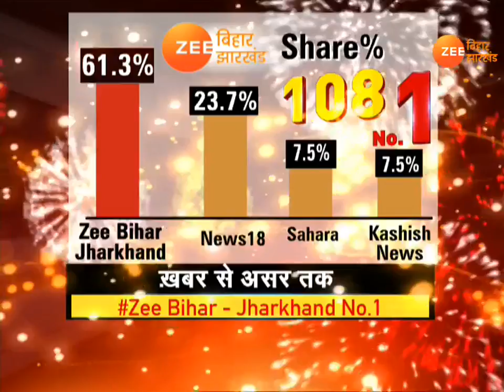धनबाद: दर्दनाक सड़क हादसे का LIVE वीडियो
Jharkhand: धनबाद में सात साल के बच्चे का कसूर इतना था कि वो ट्यूशन पढ़कर घर लौट रहा था. लड़का सड़क के किनारे आराम से घर की ओर लौट रहा था तभी पीछे से तेज रफ्तार बेकाबू कार ने टक्कर मार दी. घटना 28 जनवरी की है और पूरा वाकया सीसीटीवी में कैद हो गया. हादसे के बाद से बच्चा अब तक अस्पताल में जिंदगी के लिए जंग लडता़ रहा था और आखिकार उसने इलाज के दौरान दम तोड़ दिया.